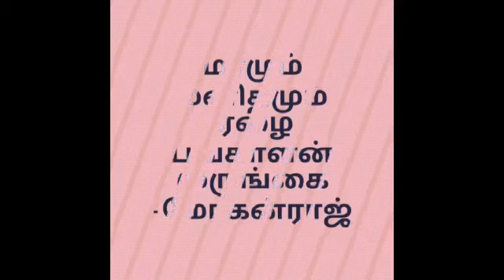மரமும் மனிதமும் ஏழை பங்காளன் முருங்கை TREE AND HUMAN THE POOR PARTNER IS DRUMSTICK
மரமும் மனிதமும் ஏழை பங்காளன் முருங்கை
TREE AND HUMAN THE POOR PARTNER IS DRUMSTICK
  Moringa oleifera எனும் அறிவியல் பெயரைக் கொண்ட இத்தாவரம் தமிழில் முருங்கை என அழைக்கப்படுகிறது.

நடுத்தரமான மர வளரியல்பைக் கொண்ட இத்தாவரம் ஏழை எளிய மக்களின் அன்றாட உணவியல் வாழ்க்கையோடு  தொடர்புடைய முக்கியமான தாவரமாக திகழ்கிறது.

முற்காலம் தொட்டே தமிழ் மக்களின் உணவில் முக்கியப் பங்கினை வகிக்கும் இத்தாவரமானது. அவர்களின் இல்லங்களில் நீக்கமற நிறைந்திருக்கும் முதன்மைத்தாவரமாகும்.

வளர்ந்து வரும் தற்போதைய நகரச்சூழலில் உள்ள வீடுகளிலும் முருங்கைத் தாவரமானது வளர்க்கப்படும் நிகழ்வு இதன் மேன்மைத்தன்மையை காட்டுகிறது.

இத்தாவரத்தின் இலை, காய், பூ போன்ற பாகங்கள் உணவாக பயன்படுத்தப்படுகிறது.

குழம்பு வைக்க எதுவும் இல்லையே என்ன செய்ய என்று கையைப் பிசையும் தமிழ்கிராமப் பெண்களுக்கு  கடினகாலத்தில் உதவும் உற்ற நண்பனாய் உடனே நினைவுக்கு வருவதெல்லாம் இக்கீரைதான்.

அண்டை அயலாரின் உறவைக் பேணவும் உண்மையாய் உதவுகிறது இத்தாவரம். கிராமங்களில் முருங்கை மரம் இல்லாத வீடுகளைச் சேர்ந்த பெண்கள் முருங்கை மரம் வைத்திருக்கும் வீடுகளோடு நல்லுறவு கொண்டு அக்கா இன்னைக்குகொஞ்சம் கொழம்புக்கு கீரை உடைச்சிகிறேன் என்ற சொற்பதங்கள் அடிக்கடி ரீங்காரமாய் ஒலித்துக்கொண்டிருக்கின்றன.
அதேபோல் முருங்கை மரம் அதிகளவில் காய் வைத்துவிட்டால் அதனைப் பறித்து அக்கம் பக்கத்து வீடுகளுக்கு பங்கு வைக்கும் பெண்களையும் பார்க்க முடிகிறது.

வெளியூரில் வசிக்கும் தன் மகளின் வீட்டுக்கு தாய் செல்கையில் மறவாமல் கொண்டு செல்லும் முக்கிய சீதனத்தில் முன் நிற்கிறது முருங்கை.

ஆயாவிற்கும் பேரனுக்கும் அன்பு பாலம் அமைப்பதில் அடித்தளமாய் விளங்குகிறது முருங்கைக் கீரை அடை. பள்ளி முடிந்து வீடு திரும்பிய பேரன் ஆயா பசிக்கிறது அடைசுட்டுத்தா என்றவுடன் அவள் அடுத்து தேடுவது முருங்கைக் கீரையைத் தான்.

மோர் சிலுப்பி அதில் இருந்து எடுத்து வைக்கப்பட்டிருக்கும்  வெண்ணெயை உருக்குகையில் அதில் போடப்படும் முருங்கை கீரை வாசத்திற்கு ஈடு ஏதும் உண்டா? மொறு மொறு நொறுக்குத்தீனியாக மாறியிருக்கும் அக்கீரையை உண்பதற்கு வீட்டு சிறார் கூட்டத்தில் ஒரு போரே வெடிக்கும்.

வறுமை வாட்டிய காலங்களின் இரவுகளில் குடும்பத்திற்கே உயிர் ஊட்ட மருந்தாய் அமைந்தது என்னவோ முருங்கைகீரையை பிண்ணாக்குடன் சேர்த்துக் கிளறி உண்ட உணவே.

ஆடம்பர உணவென்பது முருங்கைக்கீரையுடன் வேர்க்கடலையை வறுத்து நுணுக்கி செய்யப்படும் அமிழ்த உணவேயாகும்.

ஆடி மாதக் காத்தில் முருங்கை முறிந்தால் அன்று அந்த தெருவுக்கே முருங்கை விருந்து தான்.

கிராமத்தை விடுத்து நகரத்திற்கு தள்ளப்படும் குடும்பங்கள் தங்கள் கிராமத்து நினைவுகளோடு முருங்கையையும் எடுத்து சென்று நட்டு நகரத்தில் கிராமச் சுகம்  காண்கின்றனர்.

ஆளாய் வளர்ந்த நாட்டு முருங்கை மரத்தில் காய்த்த ஒன்று இரண்டு முத்திய காயைப் போட்டு நீர்த்த சாம்பாரை வைத்தாலும் அதன் வாசம் தெருவின் மூலை வரை சென்று மூன்றாவது வீட்டுப் பெண்ணை முகமலர்ச்சியோடு குழம்பு கடன் கேட்க பாத்திரத்தோடு வருமாறு பாங்குடன் அழைக்கும்.

எப்போதாவது காய்த்து குலுங்கும் முருங்கை காய்களை பிரட்டி உண்பதற்காகவே பாட்டிமார்கள் பட்டினி கிடப்பர்.

உடல் உழைப்பாளி பருகும் பழங்கஞ்சிக்கும் பசிபோக்கும் கூழுக்கும் பல நேரங்களில் கடிப்பானாய் அமைவது நேற்று வைத்த காரக்குழம்பில் உள்ள முருங்கை காய்களே

பள்ளிச் சிறுவனின் பாடபுத்தகம் கிழிந்துவிட்டால் அதனை ஒட்ட பட்டென அவன் நினைவுக்கு வந்தது முருங்கைப்பிசின்.

மொத்தப்பயனையும் முத்தாய் தந்திட்ட மொரிங்கேசி(Moringaceae) குடும்பத்திற்கு நன்றி நவில நா தவறலாமா

ஏழை எளியோரின் வாழ்வியல் உணவோடு நீக்கமற கலந்து விட்ட முருங்கை அவர்தம் இறுதிப்பயணத்திலும் வாய்க்கரிசியோடு கலந்து வாழ்வின் இறுதி உணவாயும் நிற்கிறது முருங்கை.